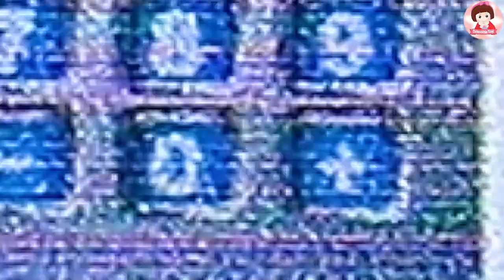รีวิว คาเฟ่บาร์บี้ ร้านกาแฟบาร์บี้ ครัวบาร์บี้ Smoothie Toy